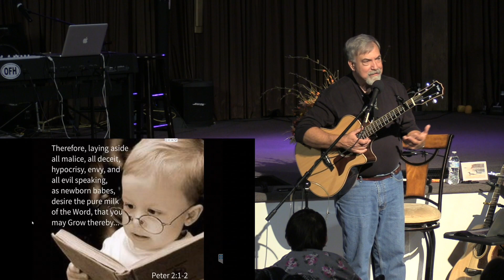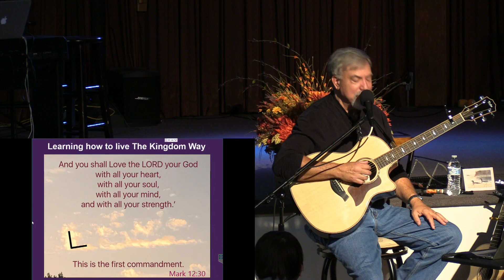Russ Miller Concert to benefit H.O.P.E.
Russ Miller doing a benefit concert to support the local charity... "HOPE".   (Helpers Overcoming Problems Effectively) The concert was held on Saturday, November  09, 2019 at Our Father's House AOG Church in California Md. (Edited to about 1 hour in length)